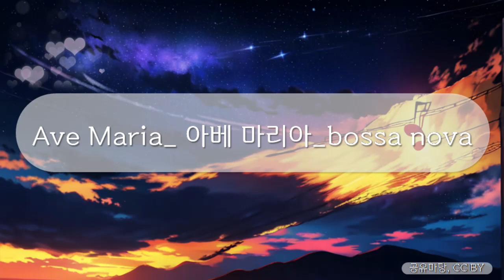힐링브금 - Ave Maria_ 아베 마리아_bossa nova